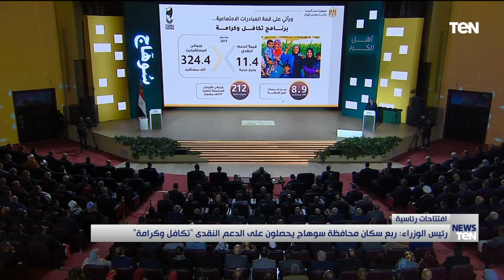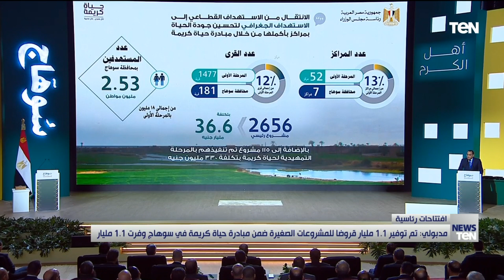أبرز تصريحات رئيس الوزراء اليوم خلال افتتاح عددا من المشروعات التنموية بمحافظة سوهاج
أخبار_ten .. أبرز تصريحات الدكتور مصطفى مدبولي رئيس الوزراء اليوم خلال افتتاح عددا من المشروعات التنموية الجديدة بمحافظة سوهاج